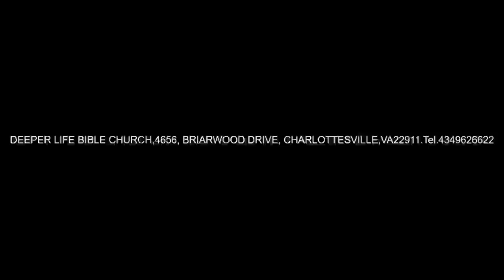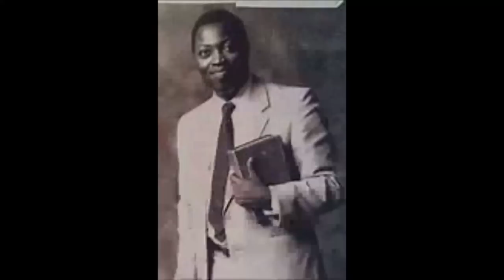What to do when prayer seemed to fail - Pas. W. F. Kumuyi